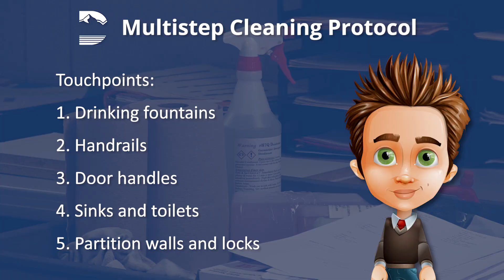Clean & Disinfect Secondary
We love visitors in our schools, but sometimes germs like to visit our schools too. They are not the kind of visitors we like, so you’ll notice a lot of new cleaning process at school this year. We want you to be safe and healthy, so our schools will be as germ-free as possible.